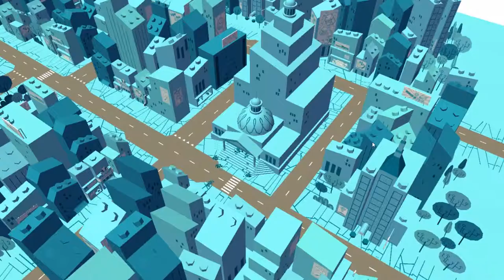LEGO DC Super Heroes Mighty Micros - Batman vs Cat Woman Carrera - Juegos para NIños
Mis Gameplays LEGO DC Super Heroes Mighty Micros

Hola  bienvenidos a mi canal. Sí te gustan los videojuegos Animados este es tu canal. Subo Juegos todos los días creados por mi.